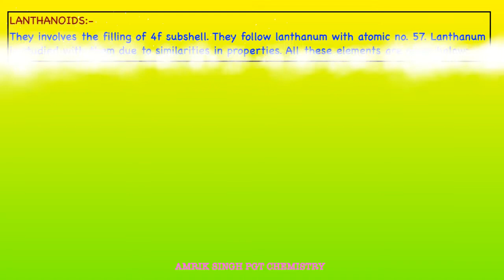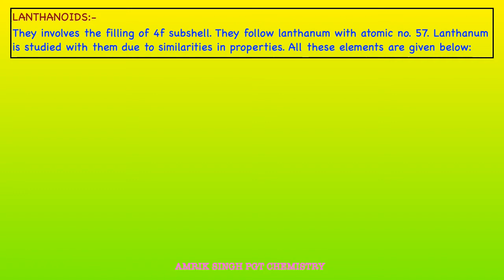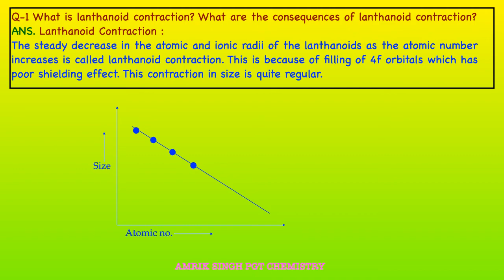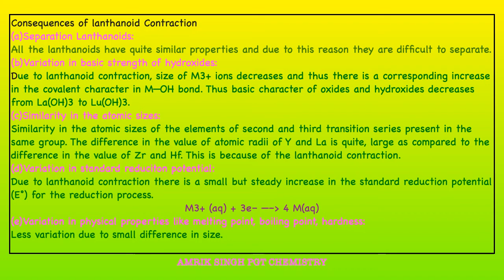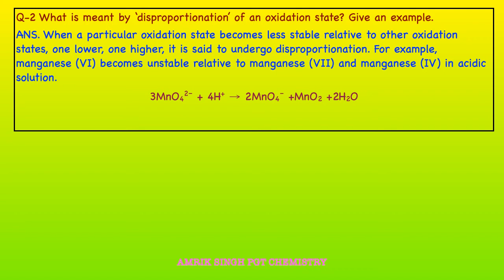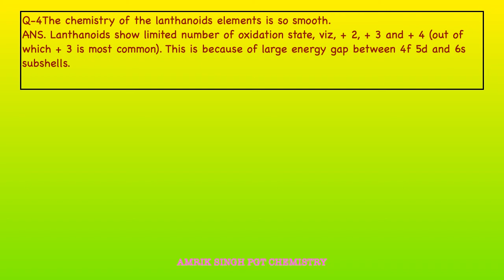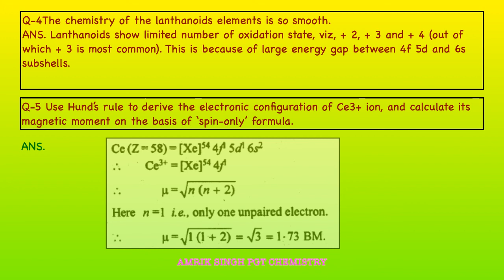D & F BLOCK ELEMENTS FOR CLASS XII PART- V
NCERT QUESTIONS OF f- BLOCK ELEMENTS EXPLAINED